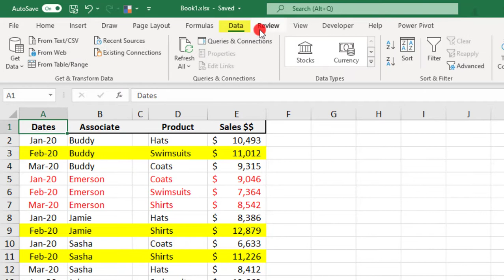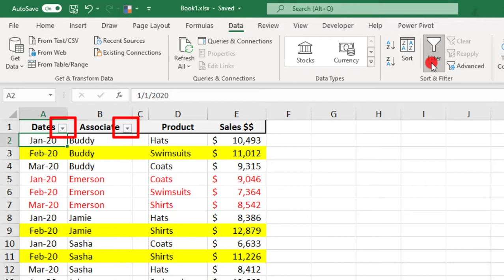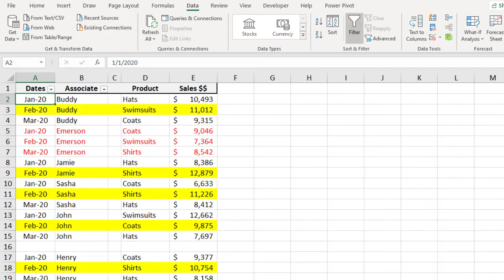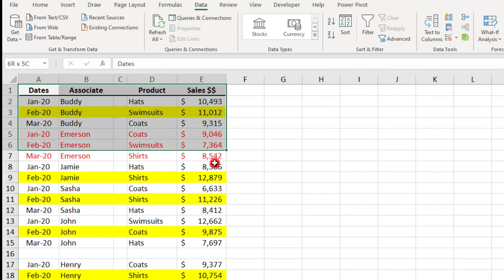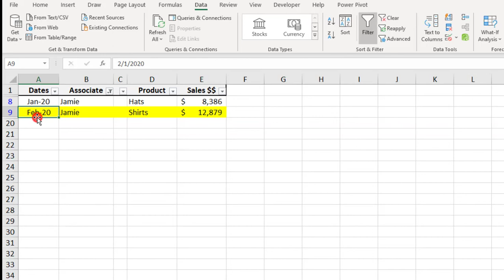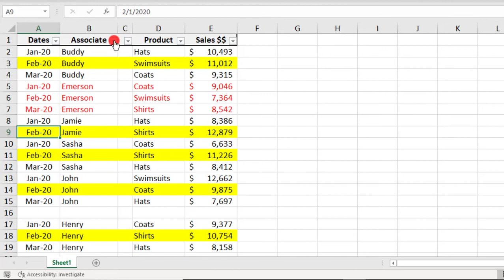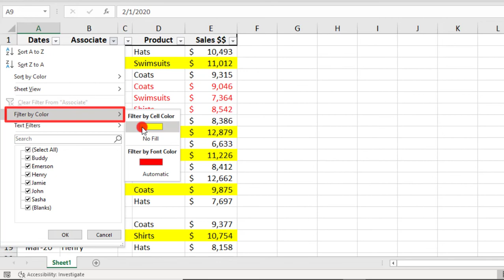Filter in Excel: An Overview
Using Filters in Excel can help you sift through data that can otherwise feel overwhelming.

Filtering works by listing all the available items within the column you’re filtering and then allowing you to select only those that you want to see.

In Excel, you can filter dates, values, text, and more.

In this tutorial, we'll do a quick overview of how to add filters to your data, things to watch out for, and some ways that you can apply filters to help you focus on just what you're looking for.

Thanks!